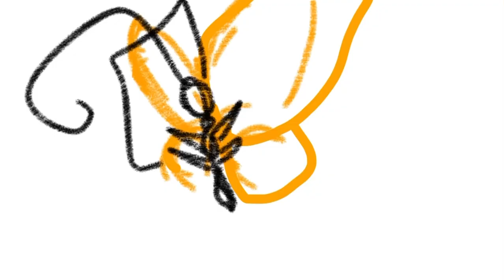*Becomes a butterfly*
Annika fucking metamorphosizes